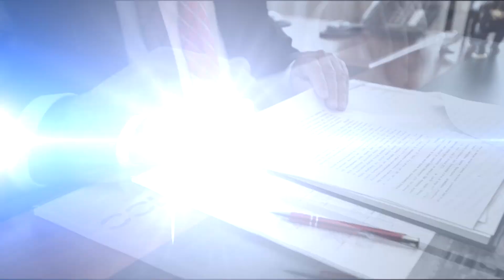Twoi kandydaci do Rady Powiatu w Pile z okręgu V (Wysoka, Łobżenica)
Mała prezentacja kandydatów KW "Porozumienia Samorządowego" do Rady Powiatu w Pile z okręgu V (Wysoka, Łobżenica). Dowiedź się więcej na stronie